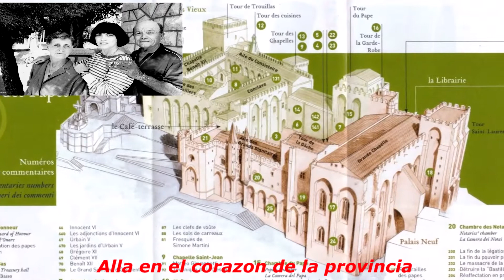Mireille Mathieu Un Prince en AvignonHD1